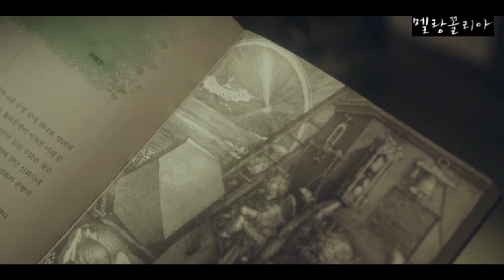선우정아 (sunwoojunga) – Darling (달링)(멜랑꼴리아 OST) Melancholia OST Part 2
Promo Only~
single from the “ Melancholia “ OST in 2021

請支持正版專輯
Buy this CD if you love it !

※該歌曲版權為歌手本人及其音樂公司所有，本頻道僅提供試聽，請支持並購買正版，如版權方認為影片有侵權一事，請告知，本頻道將立即徹底刪除影片。

※The song is copyrighted by the singer and his music company. This channel is only available for audition.

I don’t own anything. No profit is being made. It’s was only fan-made.

Please support and purchase genuine. If the copyright party believes that the film has infringement, please let me know that and this will immediately delete the video completely.